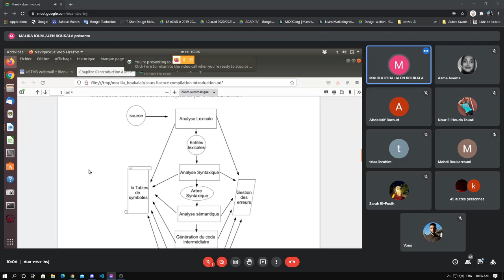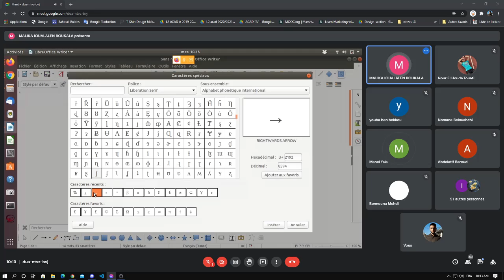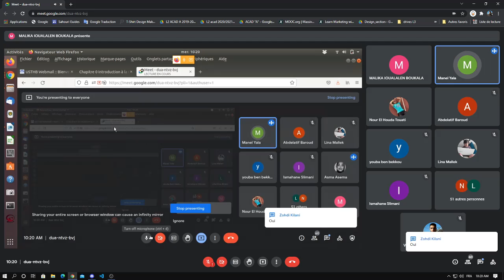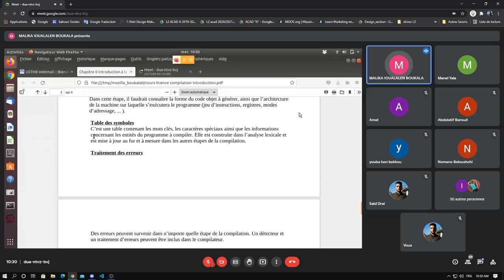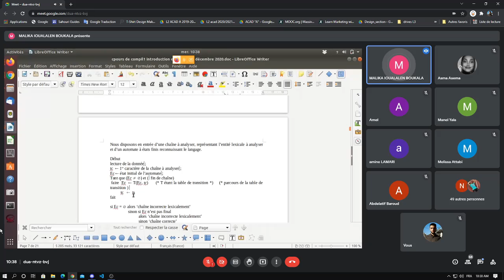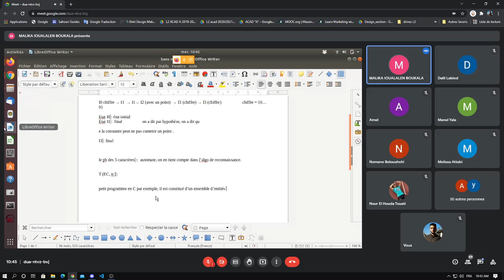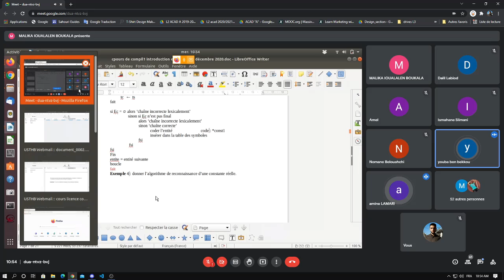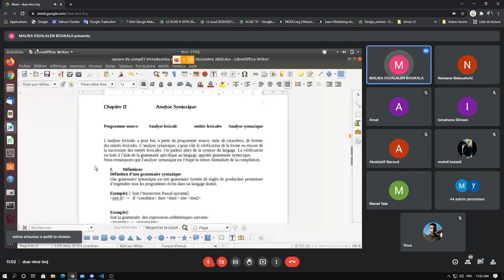Compilation Cour3 | 20/10/2021